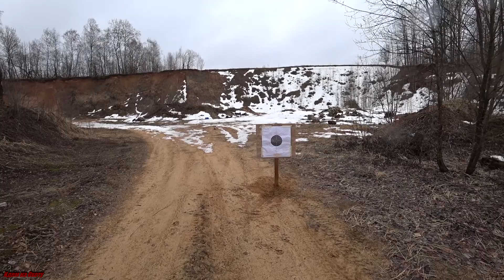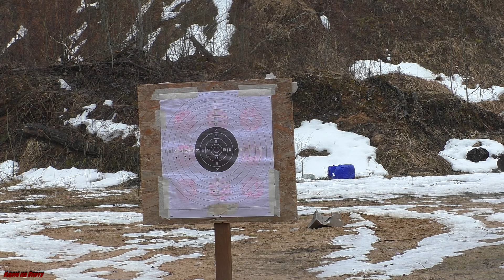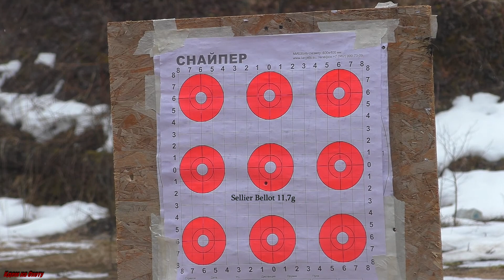Пристрелка карабина Tikka T3x Lite калибр 308 c ночником Pulsar Ultra 455 LRF.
Приобрел карабин Tikka T3x Lite  калибр 308 и пристрелял  его с ночником Pulsar Digisight Ultra 455 LRF. Стрелял разными пулями.
Sellier & Bellot  fmg 11,7g   НПЗ fmg 9,7g   PPU hp bt 10,9g   PPU полу оболочка 11g.
А как получилось, вы можете посмотреть в этом ролике.